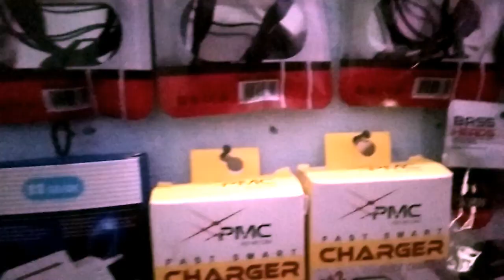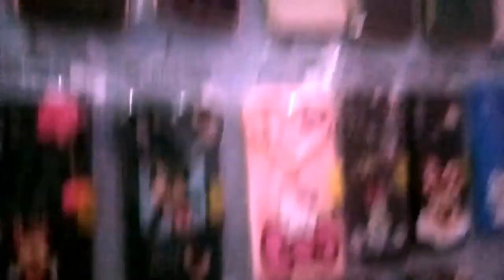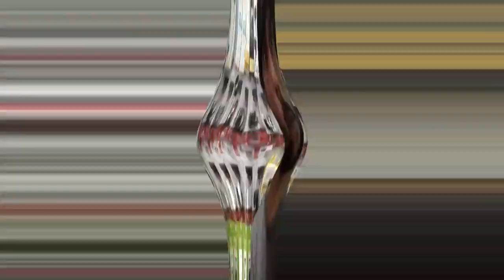How to Markhor Earphone RT Earphone New Star M7 Prime7 Superb sound for Audio and video 2023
How to Markhor Earphone RT Earphone New Star M7 Prime7 Superb sound for Audio and video Recording Svmsung 2023